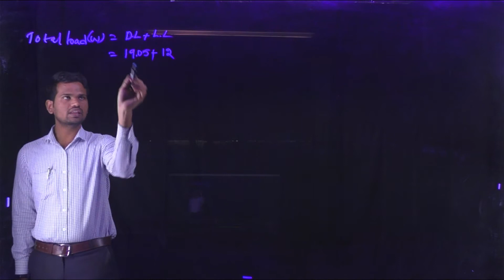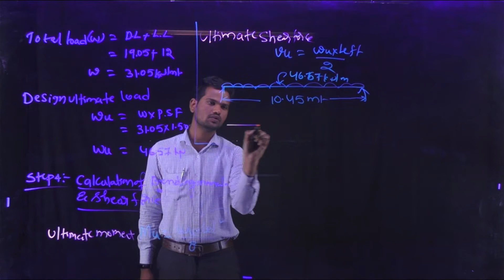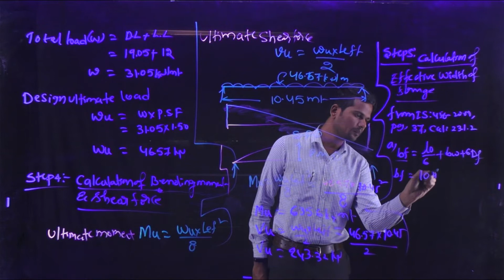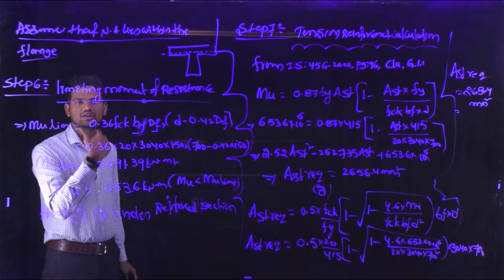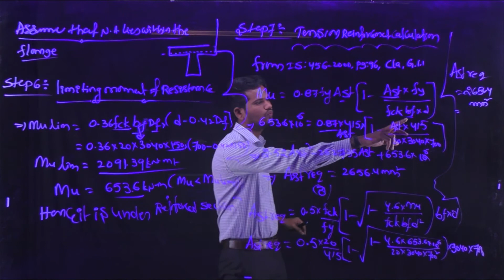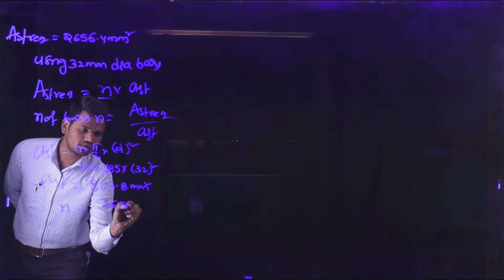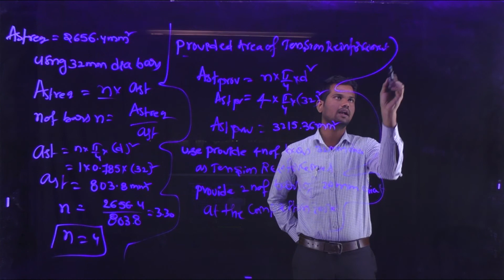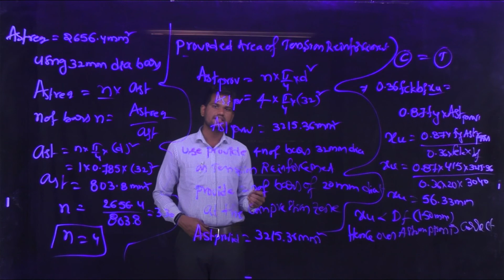Design of T beam Part 2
Design of T beam